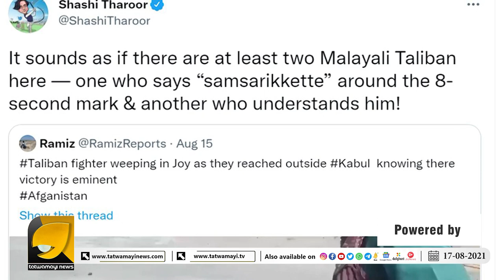മലയാളികൾ താലിബാനിലും? കനത്ത ജാഗ്രതയിൽ ഇന്ത്യ | Keralities in Taliban ?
താലിബാനിലും മലയാളികൾ ഇവർ ജയിലിൽ നിന്ന്മോചിക്കപ്പെട്ടവരോ?